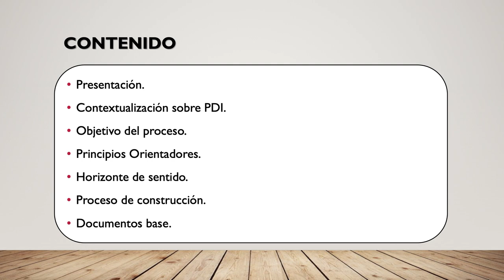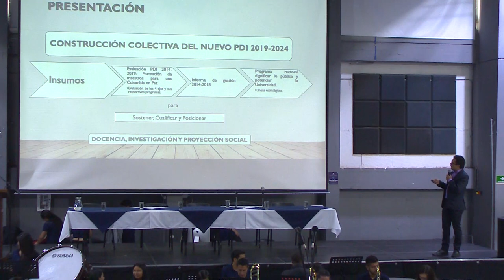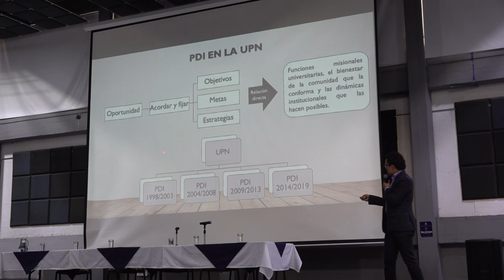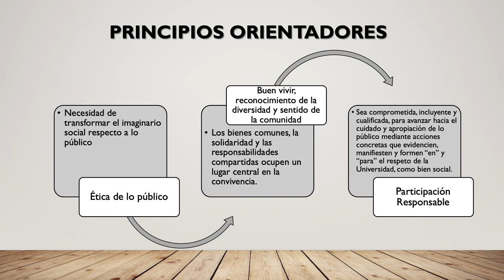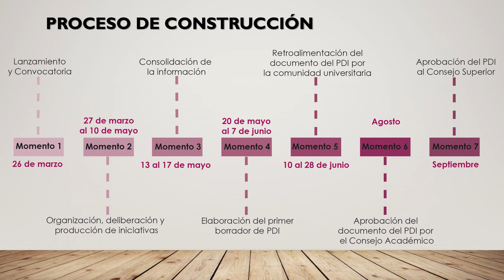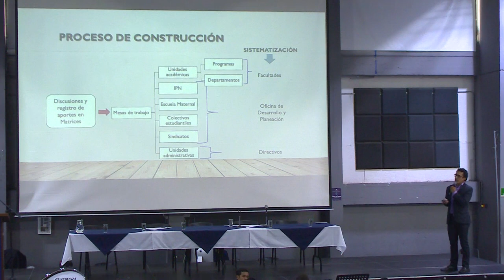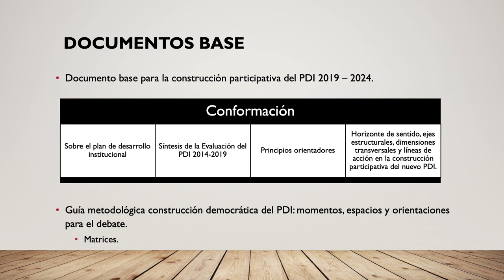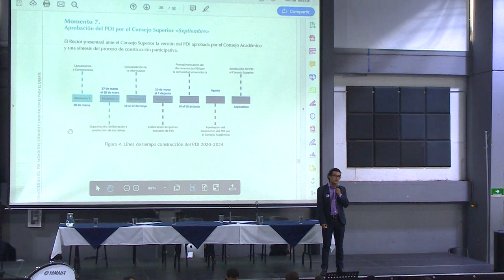Presentación del Plan de Desarrollo Institucional 2020 - 2024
Presentación del Plan de Desarrollo Institucional de la UPN